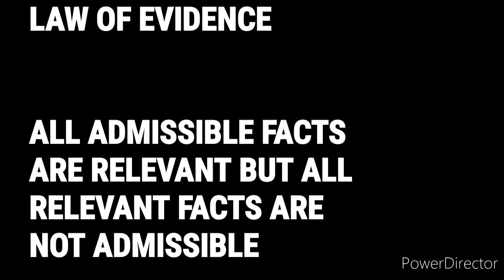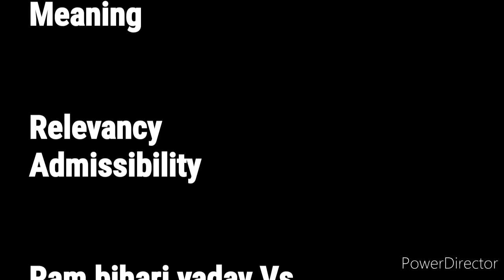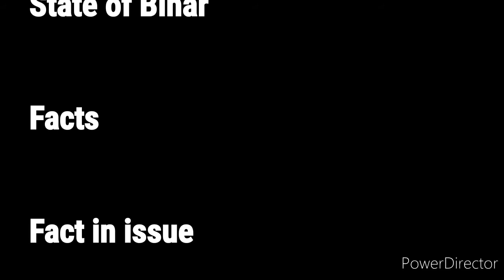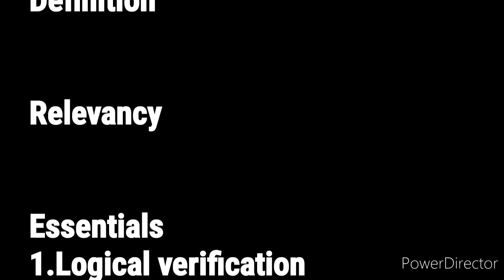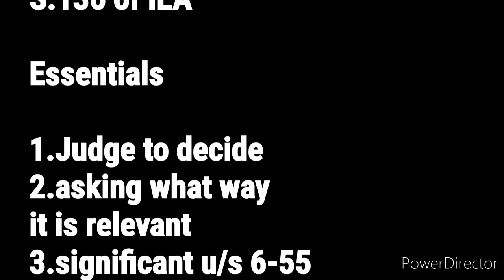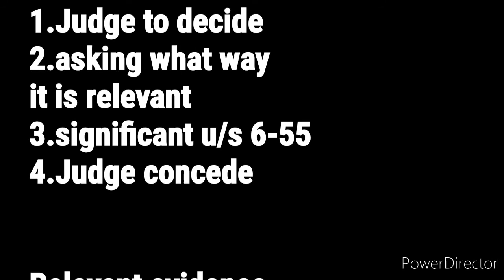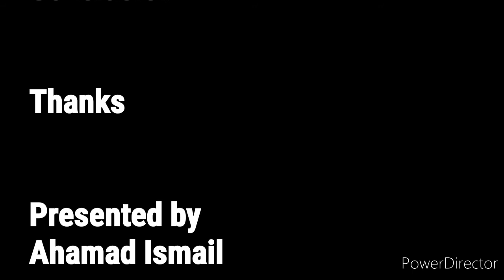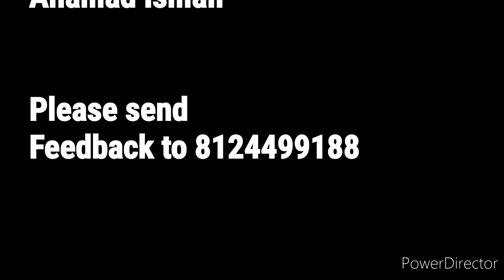Relevancy and Admissiblity - Law of Evidence - Tamil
LLB, LLM, Law, Sattam, Legal, Court, Case, TNPSC, UPSC, Competitive Exams, Group 1, Group exams, CLAT.

ALL ADMISSIBLE FACTS
ARE RELEVANT BUT ALL
RELEVANT FACTS ARE
NOT ADMISSIBLE

RELEVANCY AND ADMISSIBILITY

Meaning

Relevancy
Admissibility

Ram bihari yadav Vs.
State of Bihar

Facts

Fact in issue

Relevant fact

Definition

Relevancy

Essentials
1.Logical verification
2.Exclusion of Law
3.S.5 to 55 of IEA

Admissibility

S.136 of IEA

Essentials

1.Judge to decide
2.asking what way
it is relevant
3.significant u/s 6-55
4.Judge concede

Relevant evidence

Distinctions

Ponnusamy Vs.Singaramma

Lakshmandas changalal
bhatia Vs. State

Conclusion

Thanks

Presented by
Ahamad Ismail

Please send
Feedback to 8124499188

banking law

M.Ahamad Ismail.BSc.MBA.LLB
ADVOCATE
Tamilnadu
Madras
Chennai
Madurai
Tirunelveli